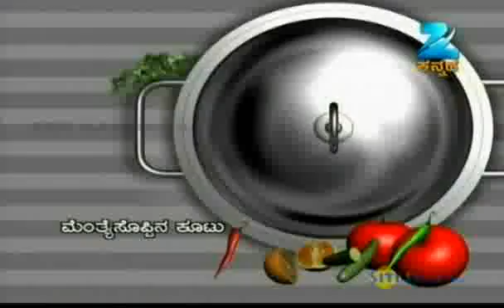Oggarane Dabbi | Kannada Food Recipe | Nov. 07 '11 | ZeeKannada TV Serial | Part - 1